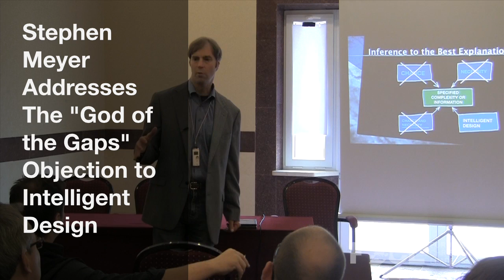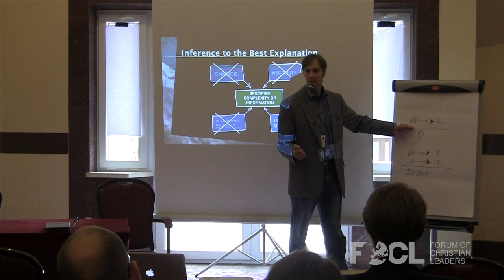Stephen Meyer Refutes "God of the Gaps" Objection to Intelligent Design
In this short clip from a lecture entitled "The Logical Status of Design-Based Arguments" given at the 2013 European Leadership Forum in Poland, Dr. Stephen Meyer reveals the faulty logic behind one of the most common objections to intelligent design theory.